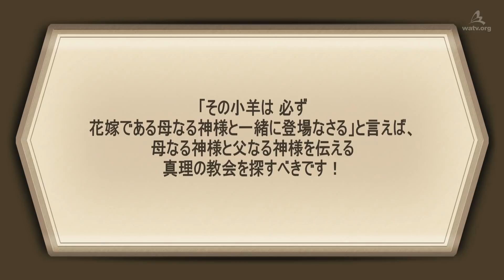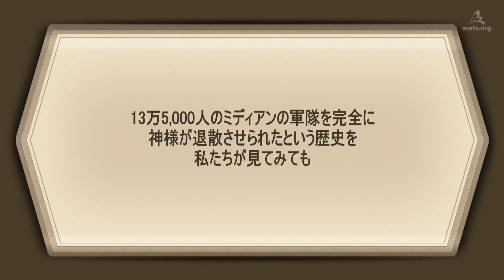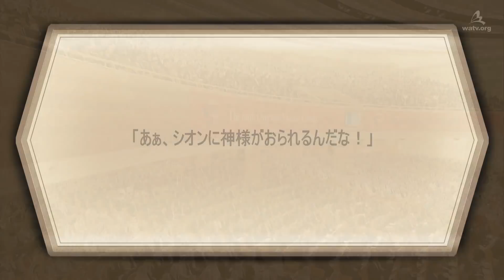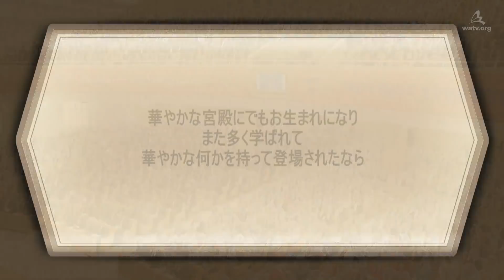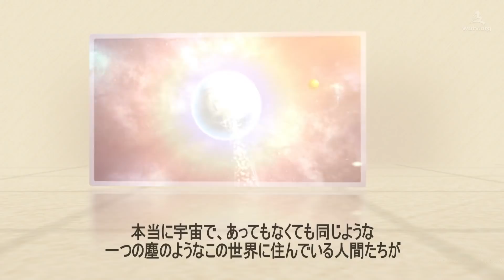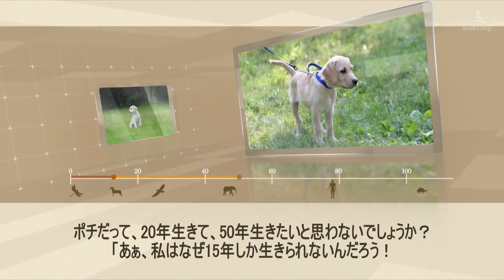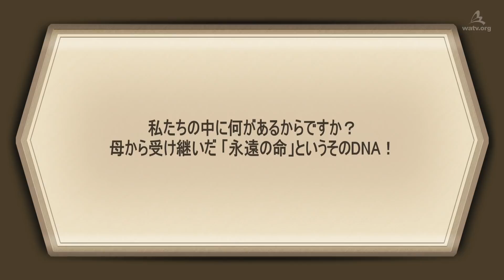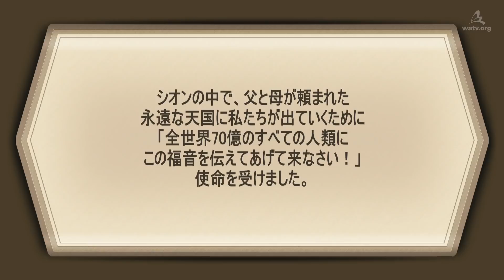「私を尋ね求めよ！」母なる神様がおられる教会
【日本語, Japanese】

昔、300人のギデオンの勇士と13万5千人のミディアン人の勇士が戦うとき
神様が働かれたおかげで、ギデオンの軍隊が大勝利を収めた歴史があります。
このように救いの方法も、神様の考えと人の考えには違いがあります。

[聖書が証しする救い主、母なる神様]
２千年前、聖書の預言に沿って、人として来られたイエス様を
当時の宗教指導者やユダヤ人たちが排斥したのは
聖書ではなく、自分たちの考えと判断を信じたからです。

終わりの時代には“霊”と花嫁が「わたしを尋ね求めよ」と言われました。
“霊”と花嫁として来られる父なる神様と母なる神様のもとに進み出る者だけが
救いの祝福を受けることができるからです。

［ヨハネの黙示録22章17節］
“霊”と花嫁とが言う。「来てください。」これを聞く者も言うがよい、「来てください」と。
渇いている者は来るがよい。命の水が欲しい者は、価なしに飲むがよい。